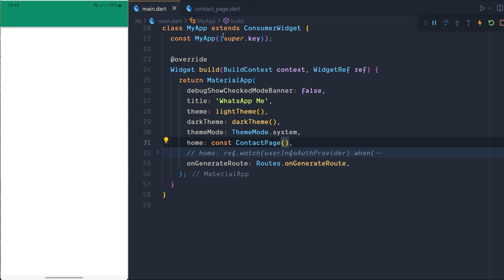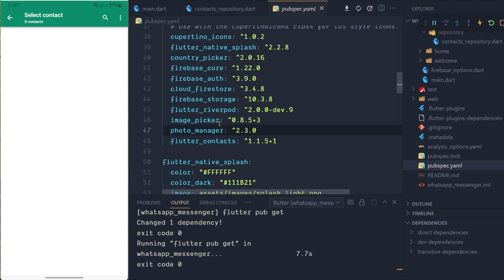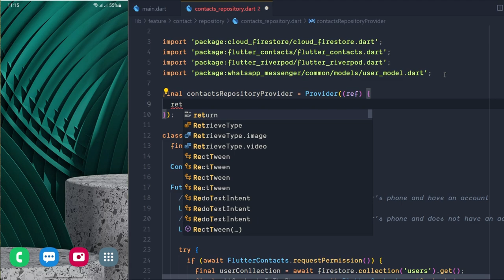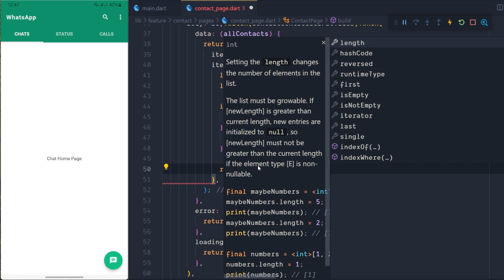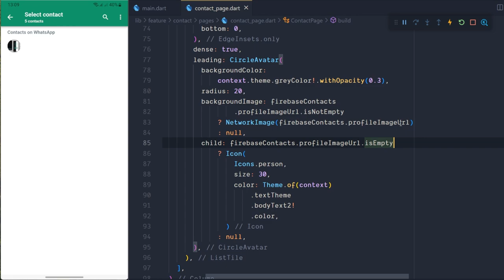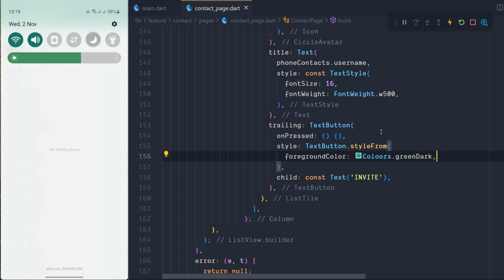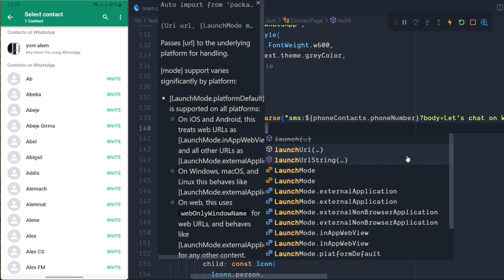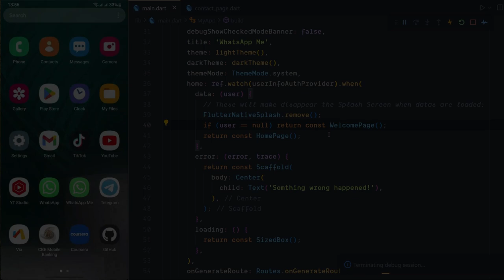WhatsApp Clone Flutter 3.3 Tutorial | EPISODE 13 | Contacts Page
WhatsApp Clone with flutter and firebase, full stack series

In this episode we are going to build a contact page that fetch contacts from firebase and users phone book and display them accordingly in the screen. and there are some other fixes that improve our user experience.